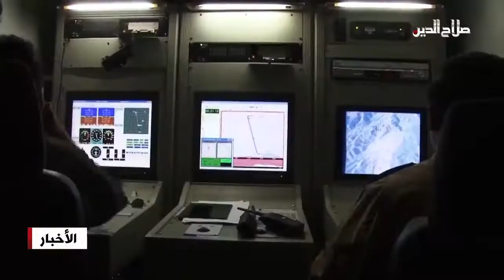إيران تكشف عن قاعدة سرية تحت الأرض للطائرات المسيرة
ذكرت وسائل إعلام رسمية إيرانية أن الجيش كشف عن قاعدة تحت الأرض لطائراته العسكرية المسيرة، وسط توتر متصاعد في الخليج .وأفادت هيئة الإذاعة والتلفزيون الإيرانية أن هناك مئة  طائرة مسيرة في قلب جبال زاغروس، بما في ذلك طائرات من طراز أبابيل-خمسة  التي قالت إنها مزودة بنسخة إيرانية الصنع من صواريخ هيلفاير الأمريكية.